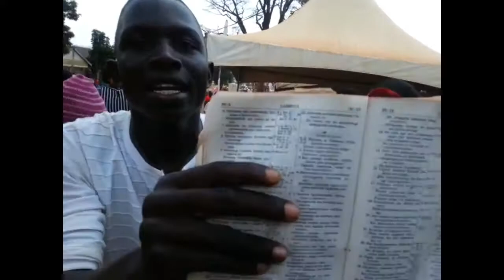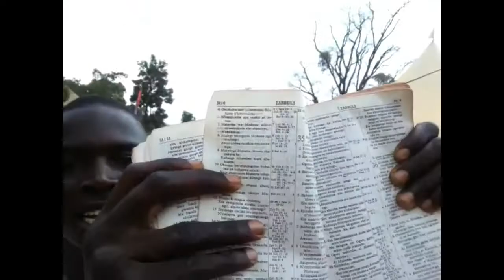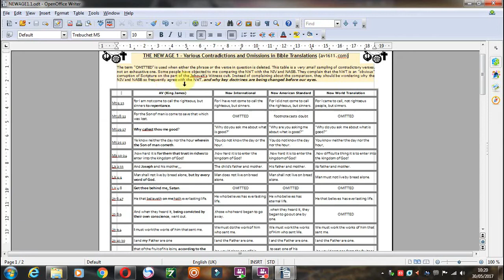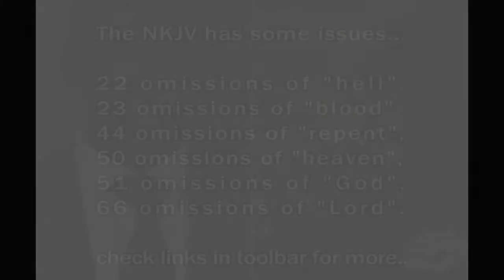"My house is the house of prayer: but ye have made it a den of thieves..."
standing with the "House of Prayer" congregation, who stand against greedy money minded pastors, and their false bibles/gospels